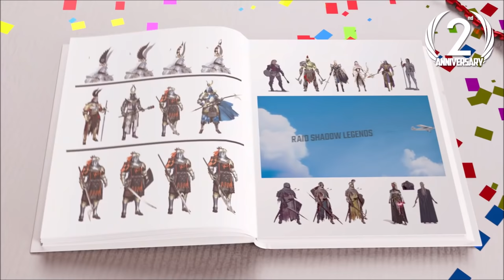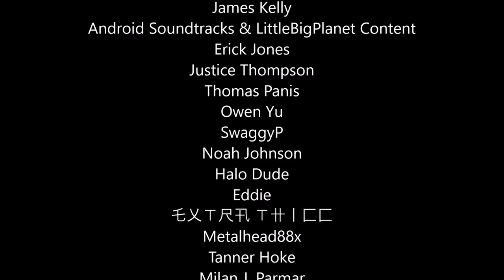Halo Reach - What Happens If Noble 6 Defeats All The Covenant On Lone Wolf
Install Raid for Free ✅ IOS ✅ ANDROID ✅ PC and get a special starter pack 💥Available only for the next 30 days!
Normally you're not meant to beat the mission Lone Wolf. But let's see what would happen if you somehow did manage to defeat all the enemies on it!